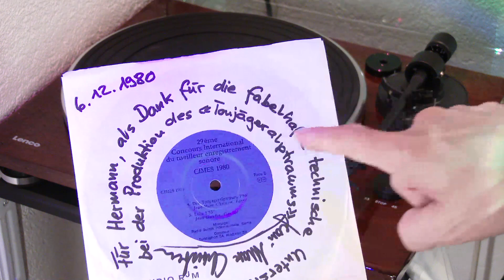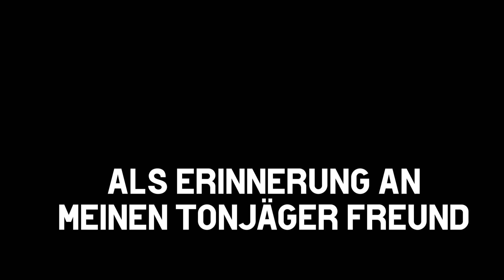Der Tonjägeralptraum von Jean-Marc Christen IWT 1980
1980 hat Jean-Marc Christen am Internationalen Wettbewerb der besten Tonaufnahme mitgemacht und den 1. Platz in der Kategorie Hörspiel erhalten.
Hermann Baumberger der sich als Tonjäger ins Moos legt, gerät beim Träumen in die Unterwelt wo er dem Grossen Meister begegnet der ihm sein Reich erklärt.
Die Technik war simpel - immer wenn Jean- Marc sprach, wurde vom Mischpult JVC MI5000 Hall dazu gemischt und Geräusche oder Musik wurden Live eingespielt.
Diese Aufnahme ist eine der viele Erinnerungen an meine Tonjäger Freund, der uns leider im Oktober 2024 verlassen hat.